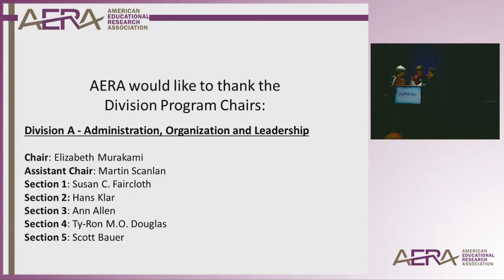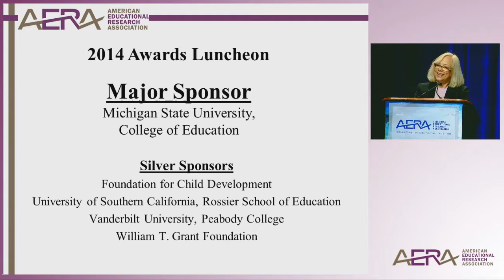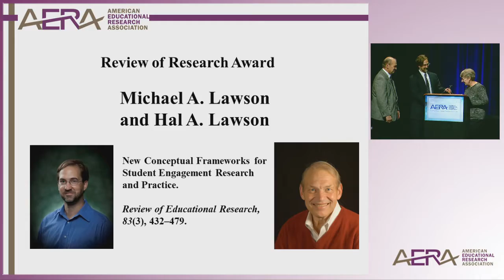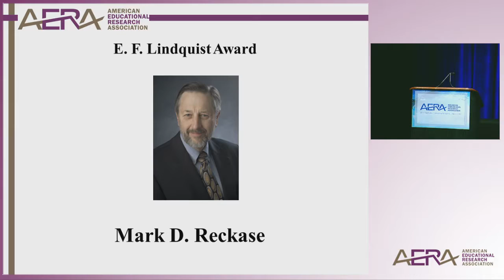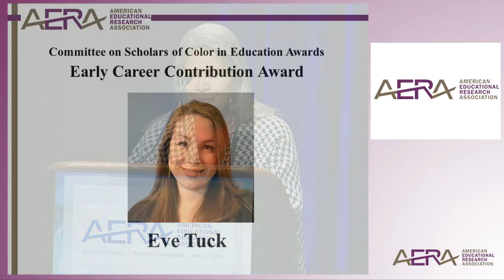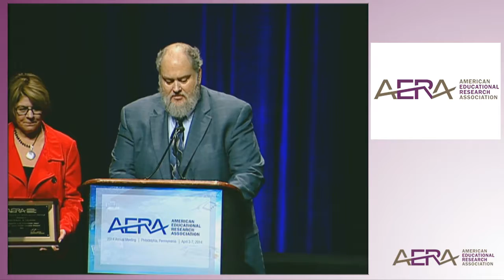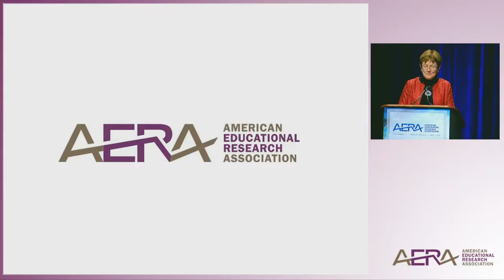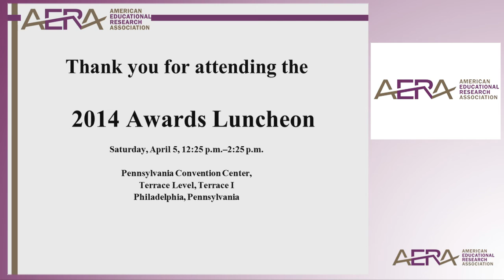AERA 2014: Awards Luncheon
On Saturday, April 5, 2014, the 2014 AERA Awards Ceremony took place in Philadelphia.

Chair: Barbara Schneider